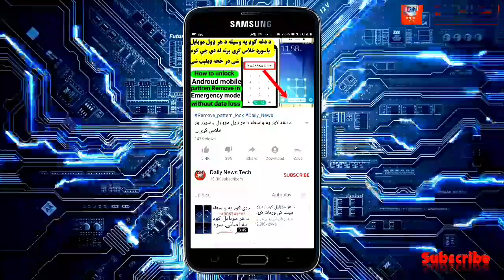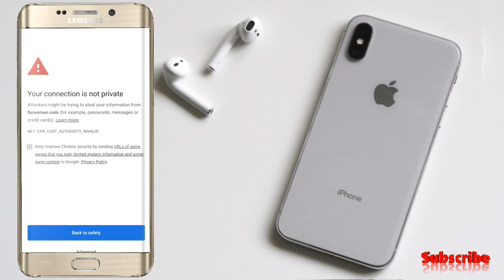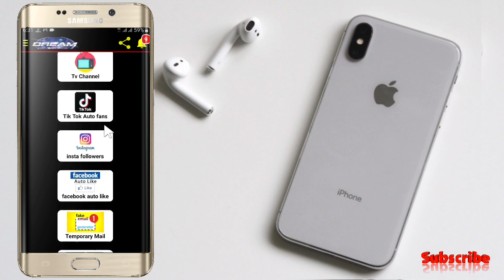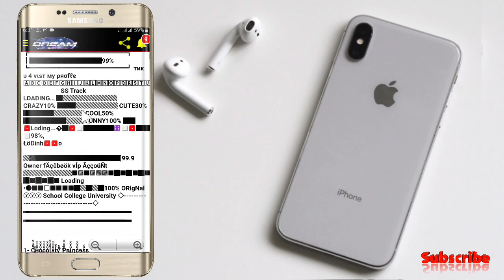د فېسبوک ایډي لپاره په زرګونو ښایسته نیک نومونه مفت تر لاسه کړی.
د اپلیکشن لینک

څنګه کولی شو چې دغه نېک نومونه د فیسبوک ایډي په پروفایل باندې ولګوو.لاندې ویډیو وګوری

نوټ:- دا اپلیکیشن په پلی سټور کې نشته نو که چیرته پورته د اپلیکیشن لینک نه خلاصیده نو تاسو په خپل موبایل کې یو اپلیکیشن د United status څخه ورته کنیکټ کړی.